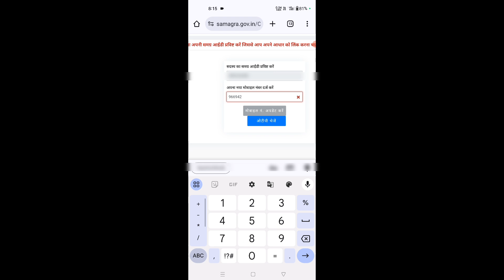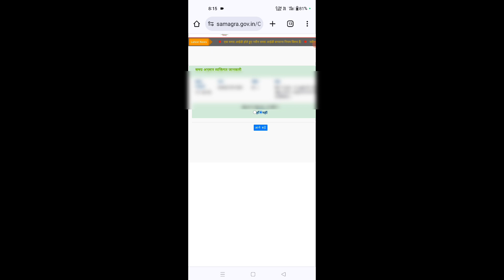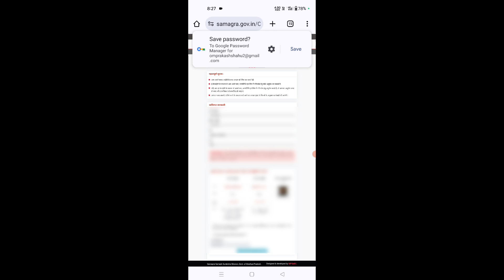समग्र id में नाम जन्मतिथि हिंदी इंग्लिश में नाम और मोबाइल नम्बर कैसे जोड़ें एवम सुधारे || EKYC समग्र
समग्र id केवाईसी with आधार कार्ड || How to update samagra id name and DOB with Hindi name || समग्र id में नाम जन्मतिथि हिंदी इंग्लिश में नाम और मोबाइल नम्बर कैसे जोड़ें एवम सुधारे || EKYC समग्र

Samagra Ekyc
Samagra portal
DOB update
Name update
Aadhar kyc

Hi
Channel JIGYASAHUJI